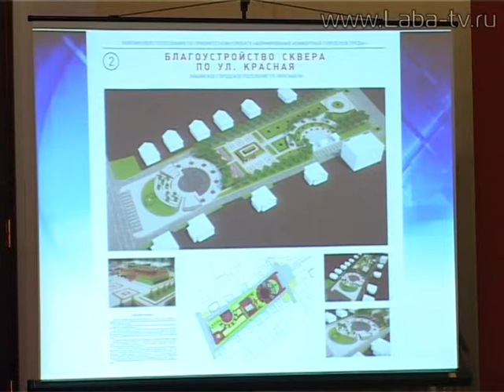Открытая сессия городского Совета.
Состоялась открытая сессия городского Совета.
Алексей Матыченко отчитался о своей деятельности в 2017 году и о деятельности администрации.